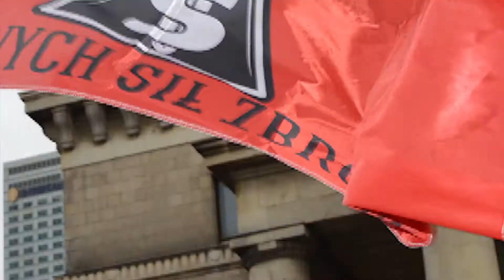Marsz Niepodległości 2015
W filmie wykorzystano utwór "Dla NSZ" - Schmaletz